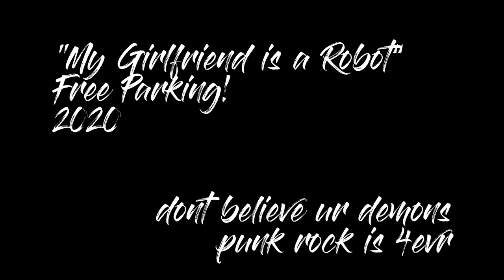My Girlfriend is a Robot (acoustic) - Free Parking!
Jesse and Brendan muscle through social distance to bring you some cheer!